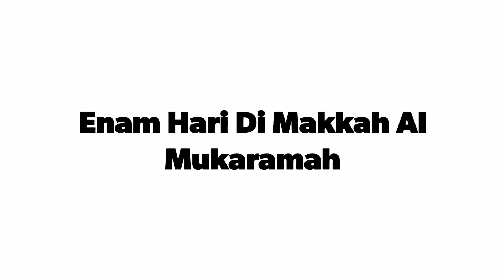Suasana Di Mekah Al Mukaramah Ramadan 1440H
Suasana Di Mekah Al Mukaramah Semasa Ramadan 1440H